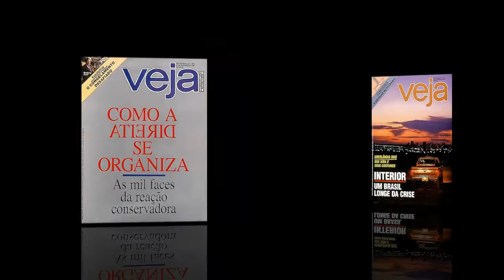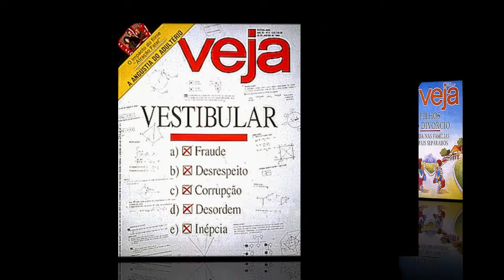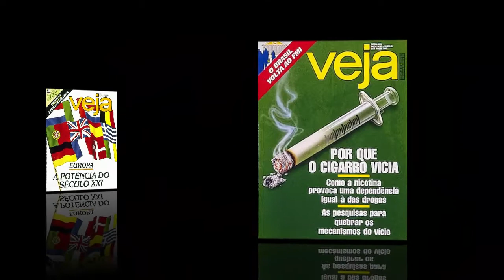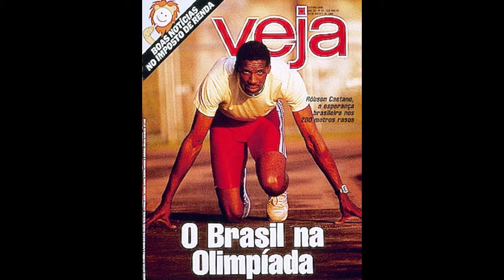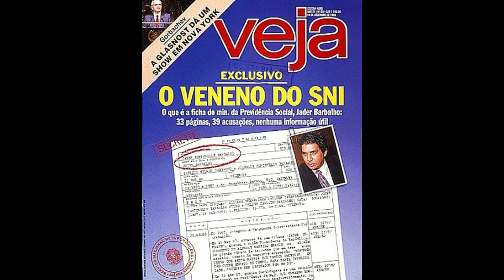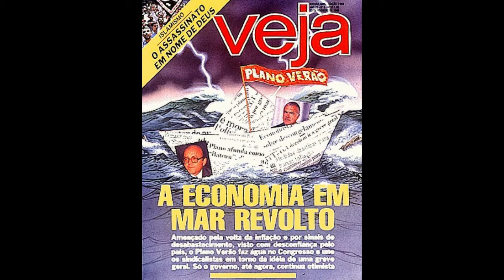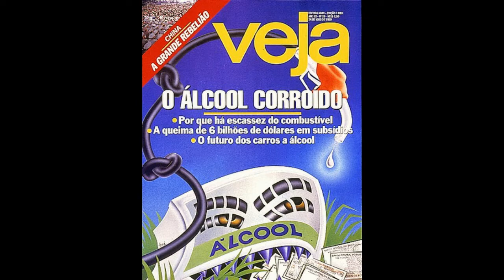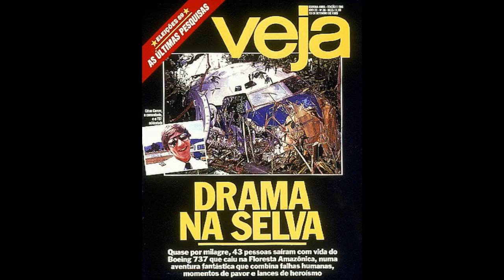Capas das Revistas - Veja 1001 á 1100